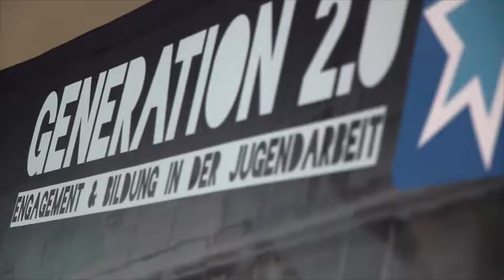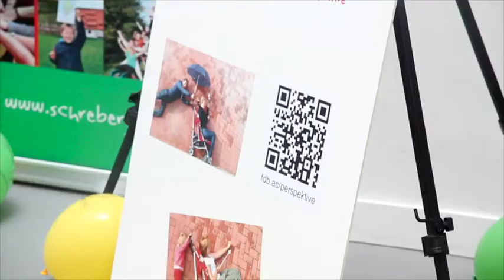Das Generation 2.0 - Abschlussevent "Sterne machen Stars"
Mehr als 160 Menschen aus der Jugendarbeit in Niedersachsen und Gäste aus der Politik waren am Samstag, 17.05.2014 im bis auf den letzten Platz belegten Künstlerhaus Hannover dabei, als eine buntes Event zum Abschluss des Förderprogramms Generation 2.0 gefeiert wurde!
Insgesamt gab über 470 landesweit geförderte Projekte, mehr als 4.600 Jugendliche haben sich durch das Programm erstmalig ehrenamtlich engagiert. „Das ist eine außerordentlich gute Bilanz, auf die alle Beteiligten stolz sein können. Deshalb freue ich mich, sagen zu können, dass wir trotz der schwierigen Haushaltslage das Programm auch über 2014 hinaus fördern werden", so Rundt.

Moderiert wurde das Event von der bezaubernden Nele Kießling.